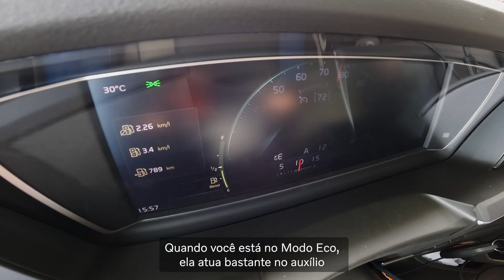Cada Gota Conta | Ep 05: Aceleração Inteligente Volvo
Quando precisa de performance ou quando quer priorizar a economia, a aceleração se adapta.